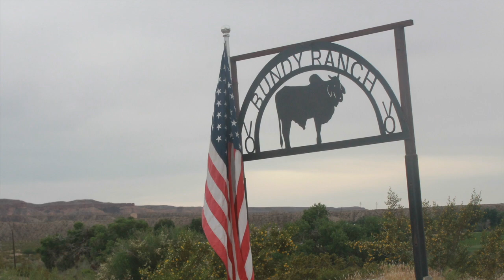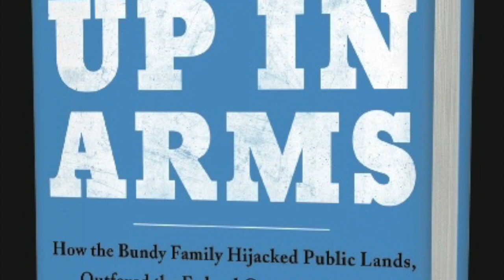Up In Arms book trailer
Sneak peek at the definitive book on the Bundy family, detailing how desert-dwelling ranchers transformed into the top dogs of the Patriot movement. UP IN ARMS is released in June 2019